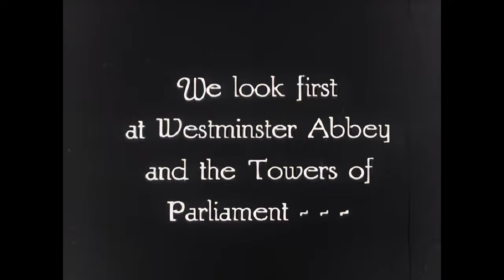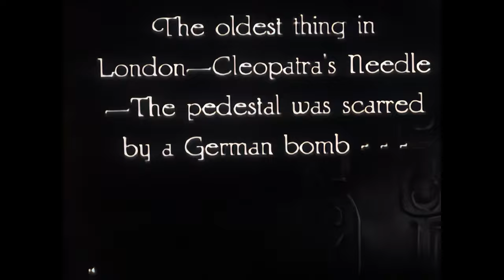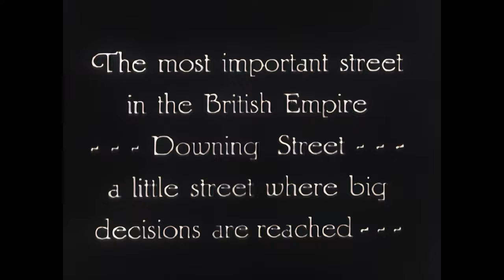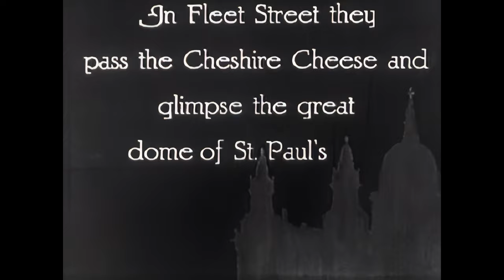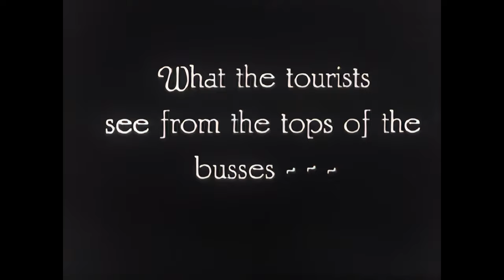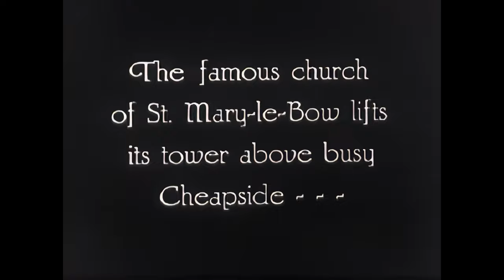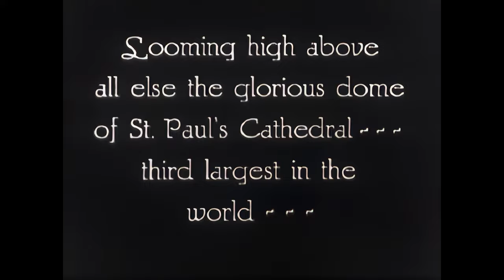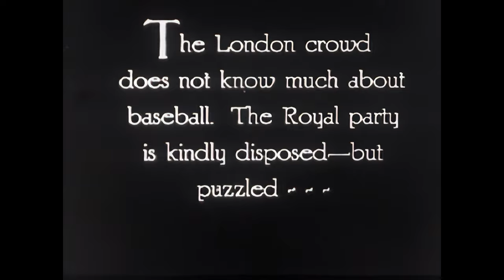Seeing London (ca. 1920s) - A.I.-Restored – [ 4K60FPS ]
This video is an A.I.-restored version of “Seeing London” (ca. 1920s).

Additional description forthcoming!

 Video Restoration Process:
- Denoising
- Sharpening
- Stabilization
- Deinterlacing
- Face restoration
- Upscaling to 4K
- Motion interpolation up to 60 frames-per-second

Resolution icon by Chaiwut Sridara through Vecteezy.com

Information source: Prelinger Archives

Send a message or email detailing your concerns and we'll make sure the matter is resolved immediately. Thank You.